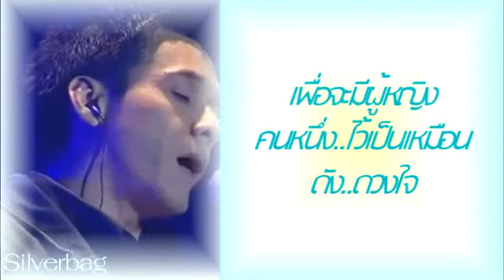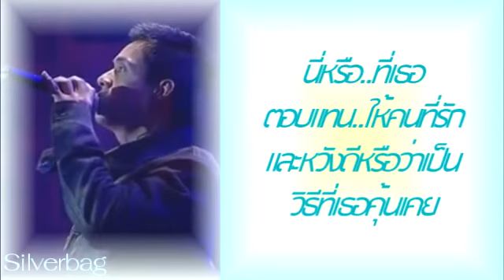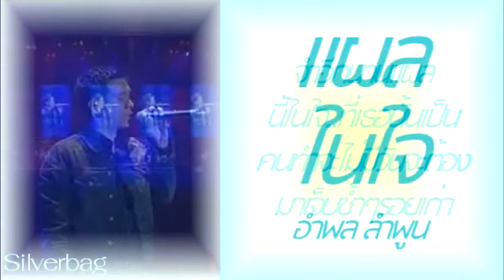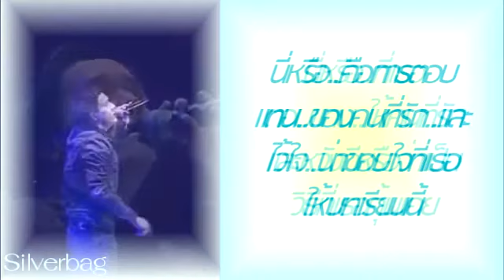แผลในใจ - อำพล ลำพูน